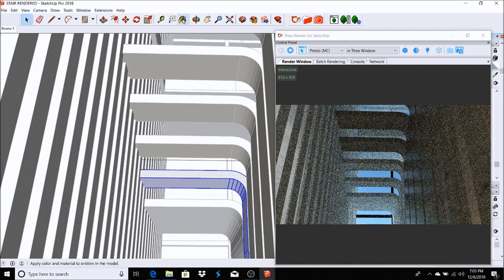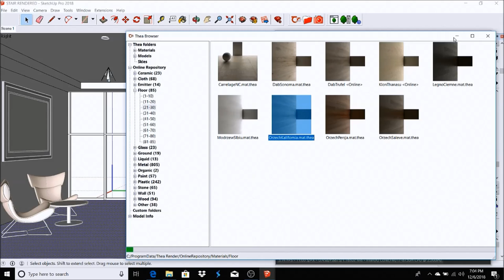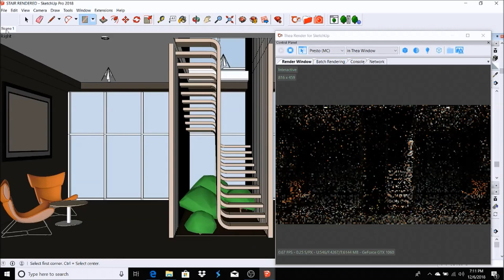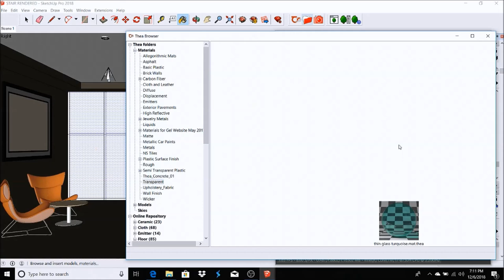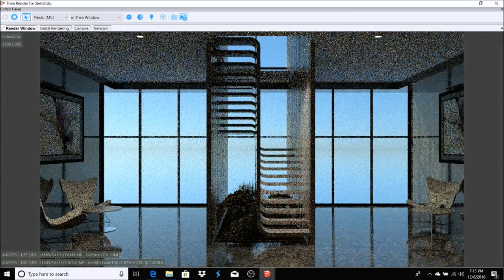Real Time Rendering In SketchUp with Thea Render #2